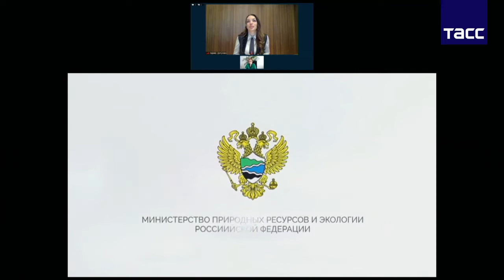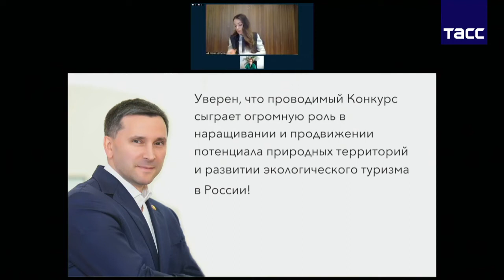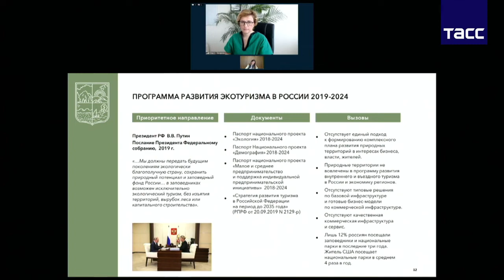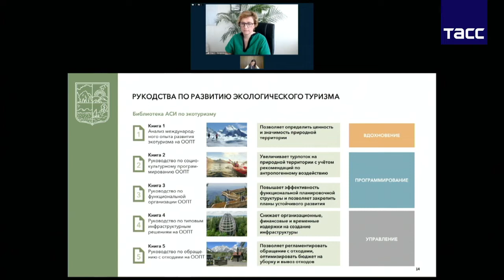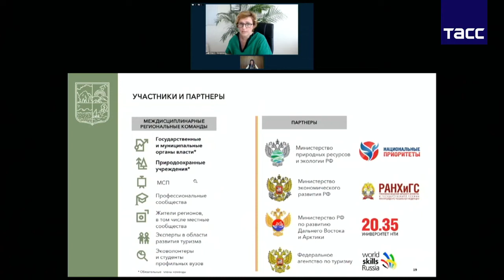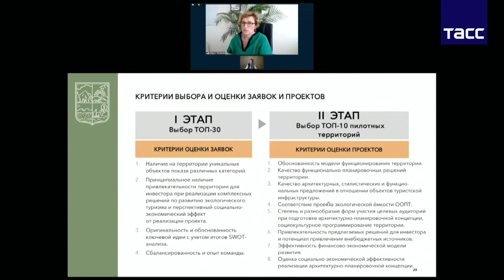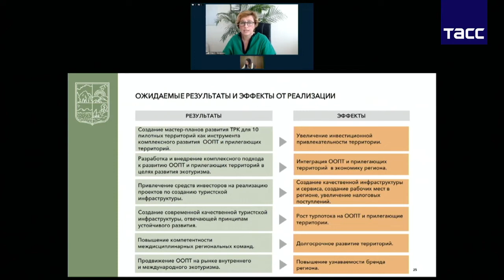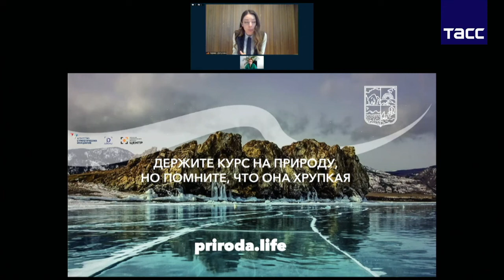16.06. Развитие экотуризма. Старт Всероссийского конкурса. Пресс-конференция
16 июня в ТАСС состоялась пресс-конференция в онлайн-формате, посвящённая старту первого в стране Всероссийского конкурса на создание туристско-рекреационных кластеров и развитие экотуризма в России, организатором которого выступает Агентство стратегических инициатив (АСИ).

В пресс-конференции приняли участие:

▪️ Сергей Иванов, председатель конкурсной комиссии, специальный представитель президента РФ по вопросам природоохранной деятельности, экологии и транспорта;
▪️ Дмитрий Кобылкин, министр природных ресурсов и экологии РФ;
▪️ Зарина Догузова, руководитель Федерального агентства по туризму РФ;
▪️ Светлана Чупшева, генеральный директор Агентства стратегических инициатив;
▪️ Ольга Захарова, заместитель генерального директора Агентства стратегических инициатив.

Конкурс пройдёт при поддержке Министерства природных ресурсов и экологии РФ, Министерства экономического развития РФ, Министерства РФ по развитию Дальнего Востока и Арктики и Федерального агентства по туризму РФ. Оператор конкурса – Агентство стратегического развития «ЦЕНТР».